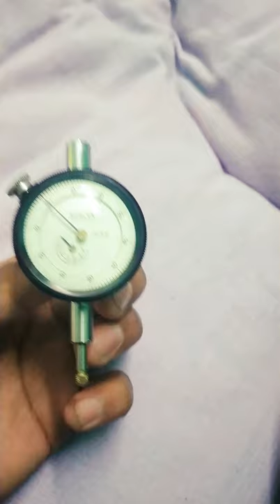Dial test indicator...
Plunger type dial test indicator...